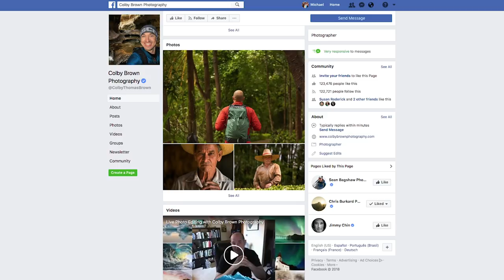Sony Kando Trip 2.0: A Conversation with Colby Brown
For a number of years there have been a few photographers that I keep my eye on.  One of those is Colby Brown of Colby has an infectious personality not to mention a high energy vide about him.  He’s one of those can do kind of people and he has certainly proven it with his photography.

His photography has taken him all around the world documenting various cultures and environments. he is by far one of the most influential photographers on the internet reaching an audience of millions through the heavy use of social media.  His work is beautiful and covers a wide range of locations.

We had the chance to discuss landscape photography, gear and how to succeed as a photographer today.

I may be somewhat partial to Sony as it is one of three mirrorless camera systems I use a regularly report on.  These being Fuji, Olympus and Sony.  All gear I use has been purchased through regular retail channels and owned by myself.

Luminous-Landscape is one of the oldest and most visited websites for photography enthusiasts on the internet.  It is a membership site with over 5600 articles, videos, reviews and tutorials.  The yearly membership is $12.00 USD.